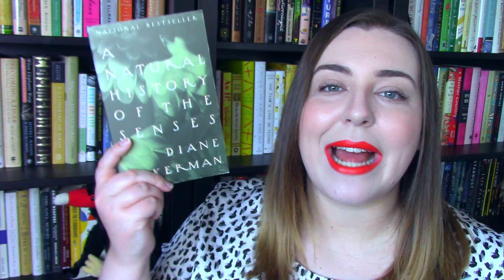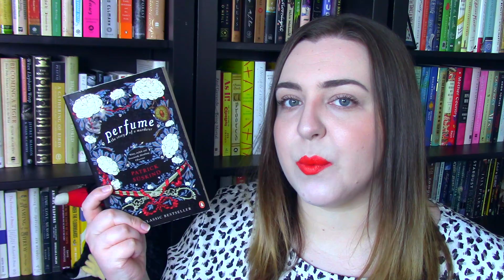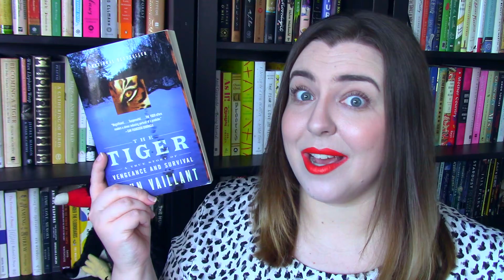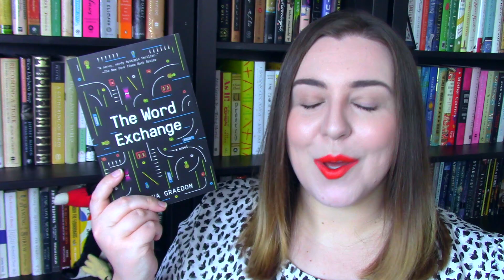July 2020 TBR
Today I’m talking about the books I’m planning to read in July 2020!

--Booktubers Mentioned--
Joce @JoceSquibblesReads
Tori @ToriMorrow

--Books Mentioned--
A Journey to the Center of the Earth by Jules Verne
A Natural History of the Senses by Diane Ackerman
Perfume by Patrick Suskind
The Book of Night Women by Marlon James
The Tiger by John Vaillant
Emperors of the Deep by William McKeever
Hotel Scarface by Roben Farzad
Jane Steele by Lyndsay Faye
The Word Exchange by Alena Graedon
Lexicon by Max Barry
Lady Susan by Jane Austen
Gentlemen of Uncertain Fortune by Rory Muir